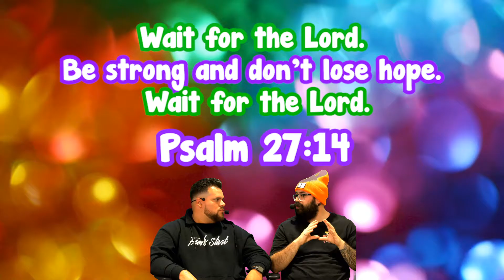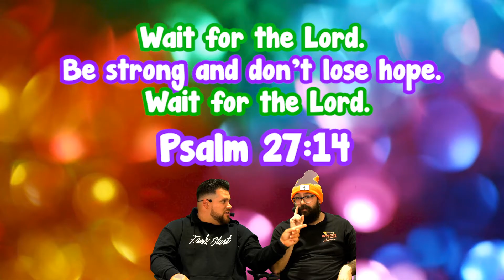Super Smash Bros. Ultimate Review!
Pastor Adam and Bob are ready to review another game and this time it's Super Smash Bros. Ultimate! Be sure to remember the memory verse which comes from Psalm 27:14 "Wait for the Lord. Be strong and don't lose hope. Wait for the Lord."